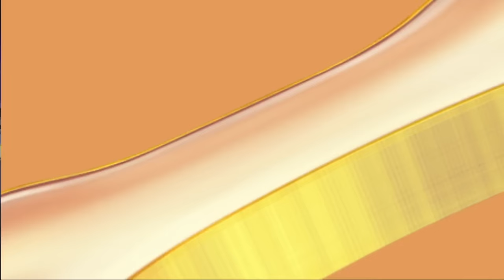💥COMMUNITY PLAYERS SLOT WINS💥GAMBLER GIRL REACTIONS😁Big Hits💥Big Stake💥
Big Thank You to David, Oddie, Craig, Charlie, Taylor, Micky and Stephen for sending me your links 😁

Gambling should be fun. If you feel your gambling is getting out of control, please see the below links for help:-

Only gamble with money you can afford to lose. Set a money limit in advance.
Never chase losses.
Take frequent breaks.
18+